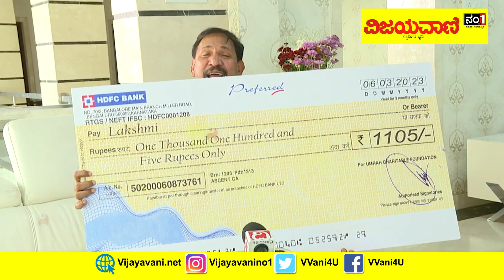KGF Babu: 40 ಲಕ್ಷ ರೂ. ಬೆಲೆಯ ಸೀರೆಗಳು, 3 ಚೆಕ್ ಬುಕ್ ಗಳನ್ನ ಪೊಲೀಸರು ಸೀಜ್ ಮಾಡಿದ್ದಾರೆ...! | Police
Congress ticket aspirant KGF Babu's Rs. 40 lakhs, expensive sarees, 3 check books were seized by police